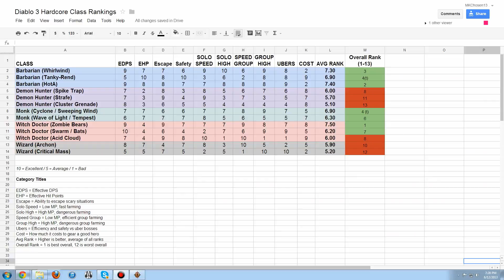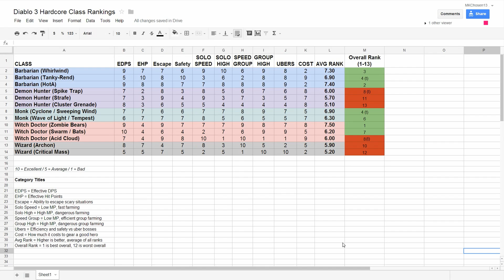D3: Detailed Class Rankings Databse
The D3 Hardcore class / build rankings database that I was able to gather over a month of consulting 25+ D3 Hardcore experts.